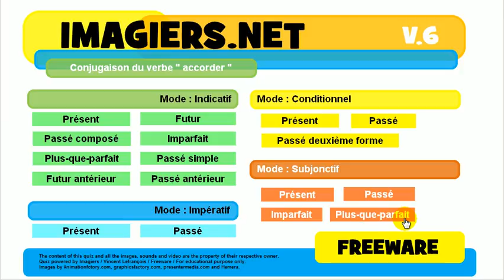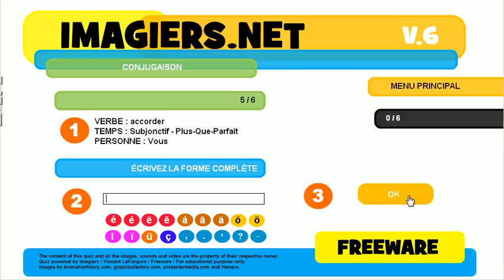フランス語を学ぶ # 共役 # accorder